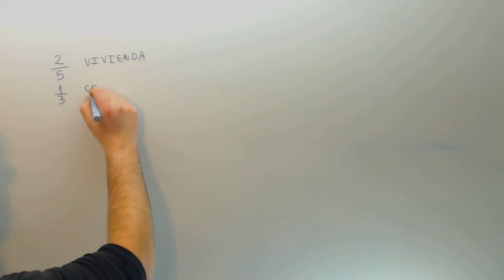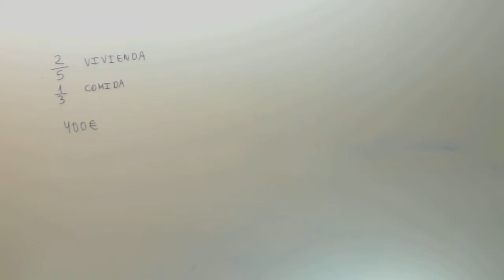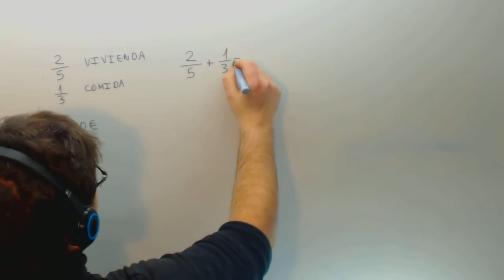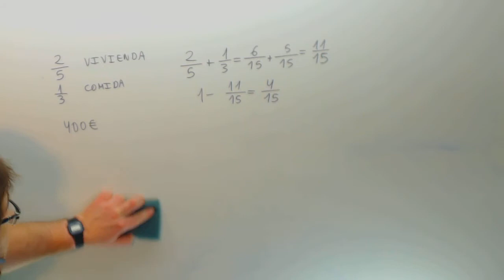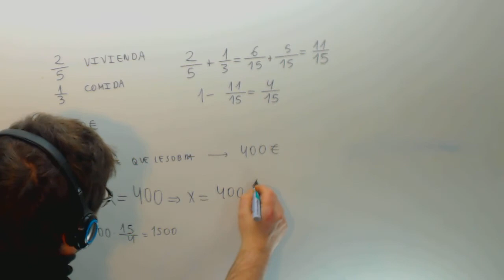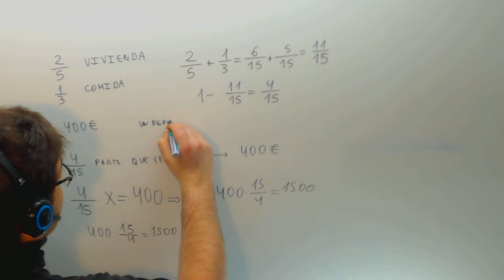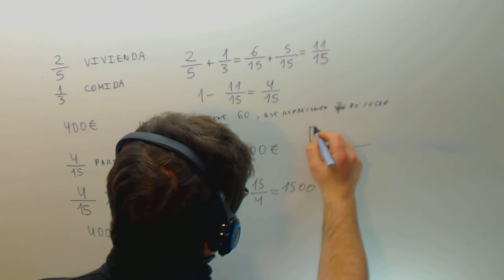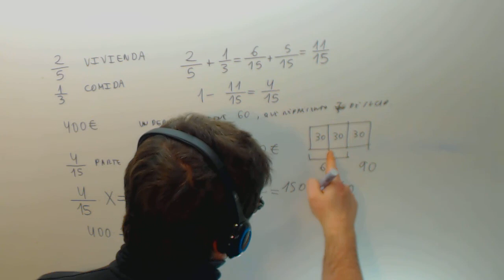Problema fracciones Hipoteca comida Matematicas 1º ESO Academia Usero Estepona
Problema fracciones Hipoteca comida Matematicas 1º ESO Suscríbete a nuestro canal en Youtube para ayudarnos a seguir creciendo Academia Usero en Estepona, el centro de formación con más vídeos en Internet del Mundo presenta